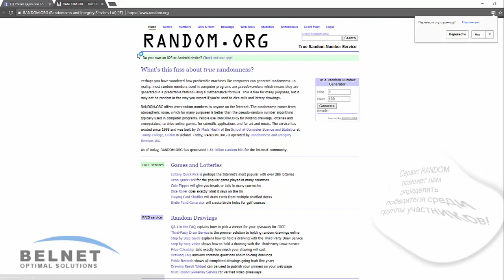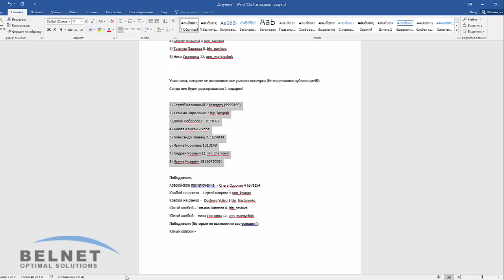BELNET: Розыгрыш сертификатов - 15.01.2018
Розыгрыш сертификатов Ранчо дядюшки Бо!